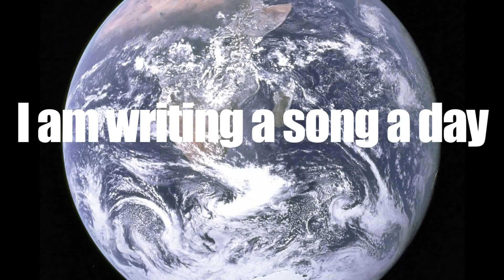Song A Day #205: CommonDreams.org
the leading website for all things progressive politics asked me to write them a song and make a video. Here it